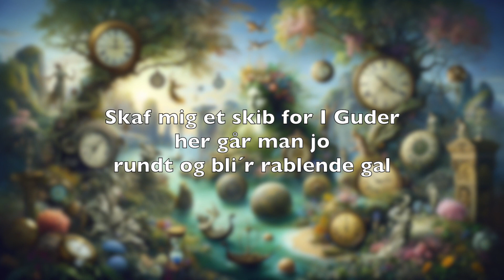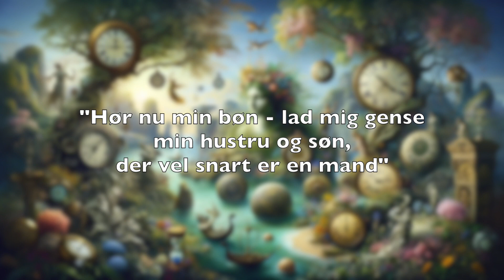Calypsos tik tok2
En musical på Hjemly Friskole
Musik af Henrik Melander